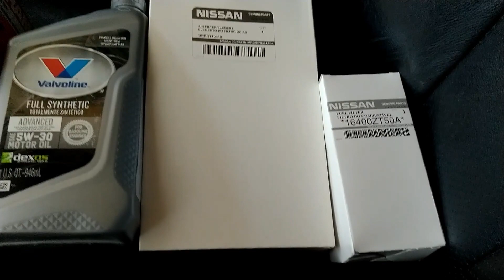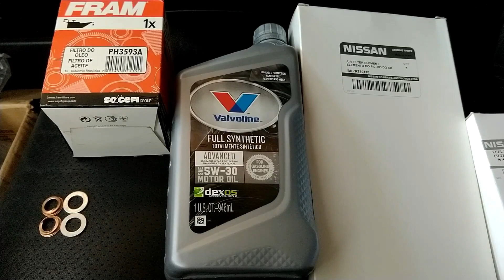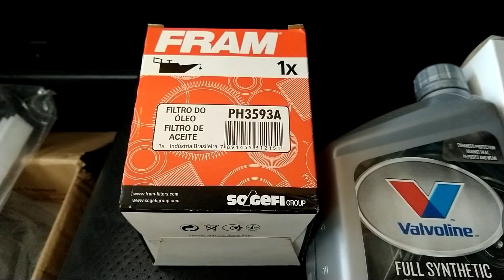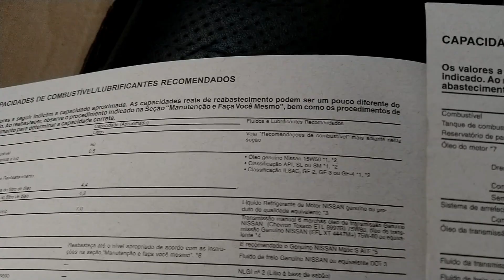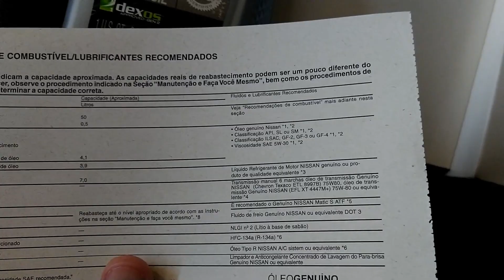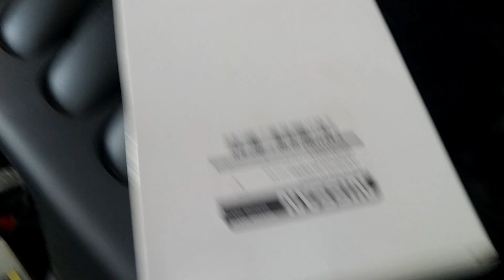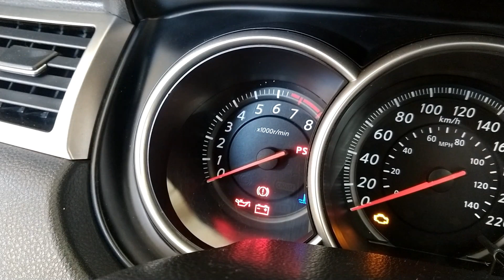Troca de óleo e filtros Nissan Tiida e Livina 1.8 (MR18DE)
Revisão básica do Nissa Tiida SL 1.8 da minha mãe, onde eu troco: Óleo, Filtro de óleo, filtro de combústivel, filtro de ar.
Fora usados 5 embalagens do óleo Valvoline 5w30, um filtro de óleo FRAM PH3593A, um anel de cobre do bujão do cárter, um filtro de ar original Nissan, e um filtro de combústivel original Nissan.

Custo de tudo:
Óleo - 155,00
Filtro de óleo - 27,00
Filtro de Combústivel - 33,00
Filtro de ar - 50
Anel de cobre do bujão - Ganhei da concessionária

Total = R$265,00

Link do vídeo do canal do Barlotti que fala sobre o filtro de óleo: